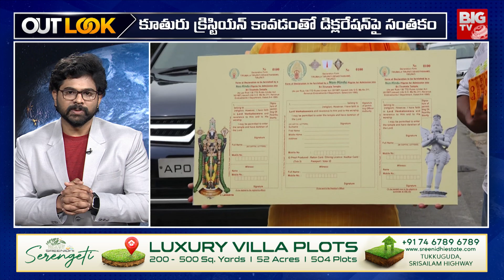Dy CM Pawan Kalyan Declaration : ఆ సంతకం చెప్పేదేంటి? | Outlook By Chakri | BIGTV